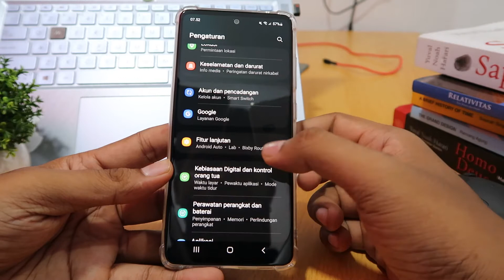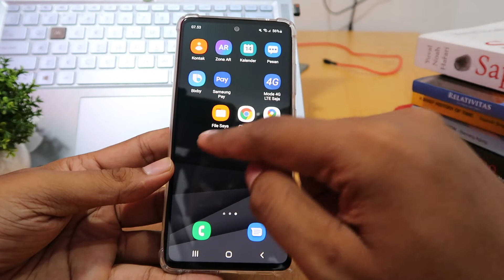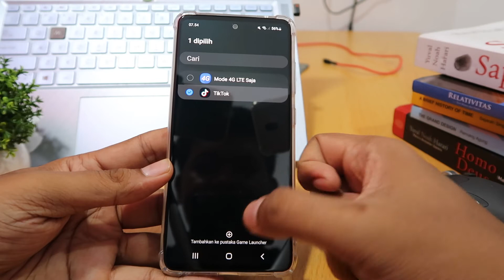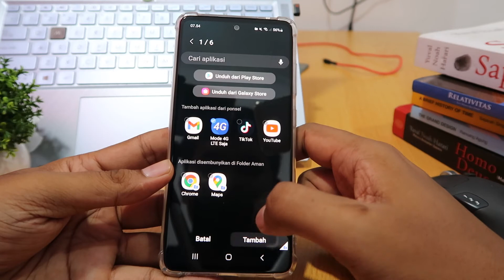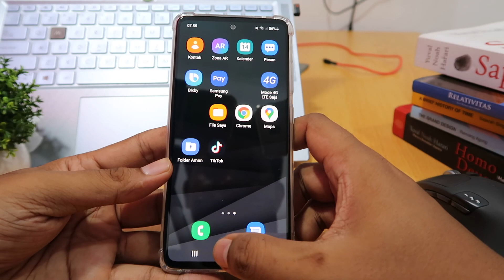Cara Menyembunyikan Aplikasi Di Samsung A23 5G